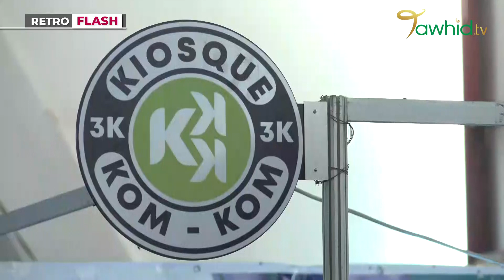Rétro Flash français du Vendredi 31 Mars 2023